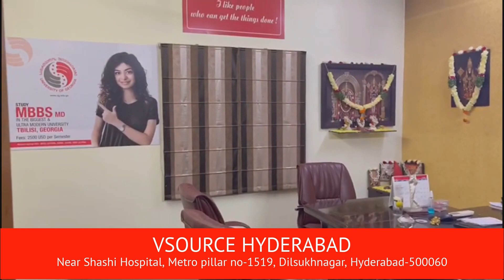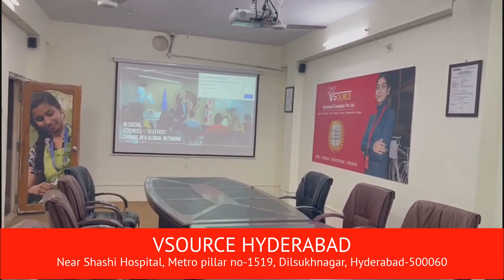VSOURCE OFFICE HYDERABAD